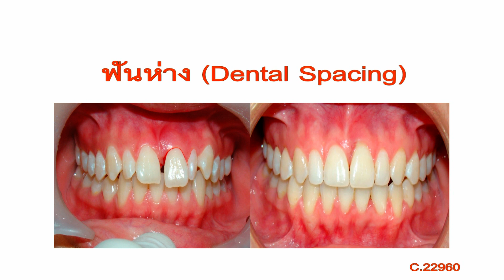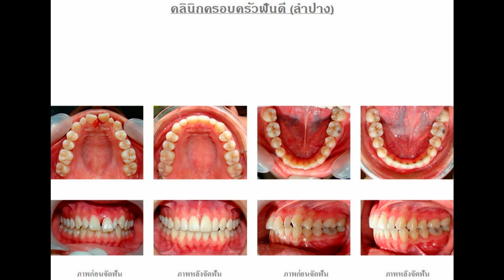ฟันห่าง (Dental Spacing) C.22960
การแก้ไขฟันห่าง ด้วยการจัดฟัน Subscibe เพื่อดูคลิปออกใหม่ : FB: คลินิกครอบครัวฟันดีลำปาง FB: ศูนย์ทันตกรรมจัดฟันแบบใสระบบดิจิตอล ติดต่อคลินิก Tel.054-310-395 ,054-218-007 Google Map